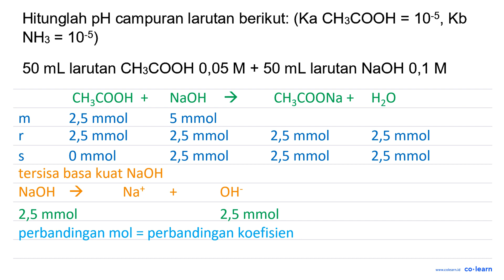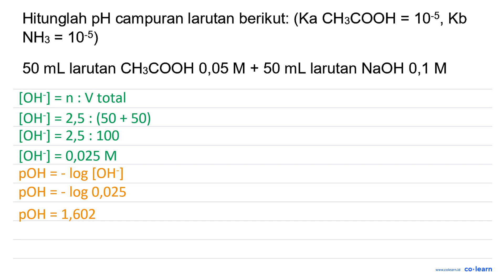Hitunglah pH campuran larutan berikut: (Ka CH_(3) COOH=10^(-5), ~Kb. NH_(3)=10^(-5) ) 50 ~mL...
Hitunglah pH campuran larutan berikut:  (Ka CH_(3) COOH=10^(-5), ~Kb.   NH_(3)=10^(-5)  )
 50 ~mL  larutan  CH_(3) COOH 0,05 M+50 ~mL  larutan  NaOH mathrm{0,1) M

Topik atau Materi: pH Larutan Garam - Kesetimbangan Ion dan pH Larutan Garam - Kimia Fisik dan Analisis - Kimia Kelas 11 SMA -

00:00 : Bedah Soal
01:00 : Konsep, rumus dan pengertian pH Larutan Garam
01:18 : Langkah penyelesaian soal
01:13 : Jawaban akhir
01:43 : Penutup